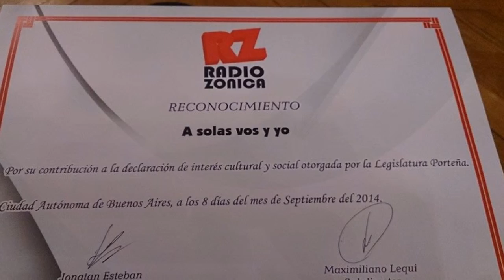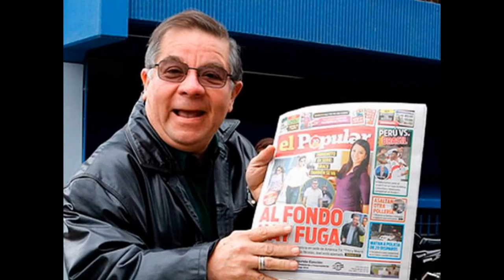"A solas vos y yo" intercambio Cultural Argentina-Perú